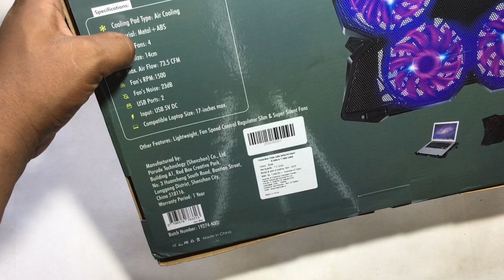Xmate Laptop cooling Pad Unboxing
About: Suvo Technical is a YouTube Channel, where you will find technological videos in Hindi.